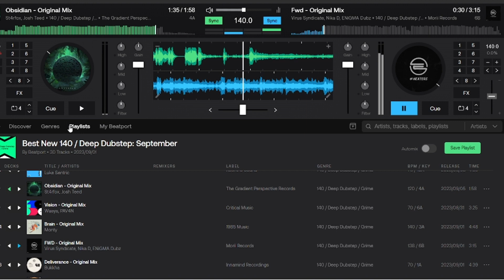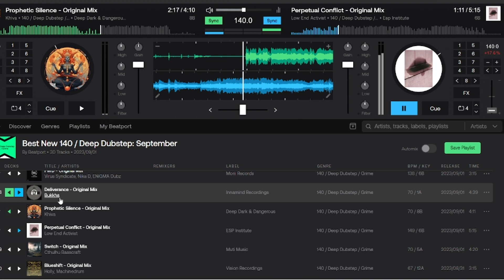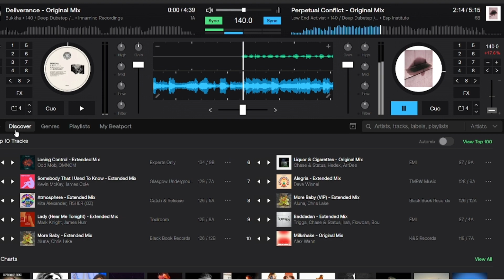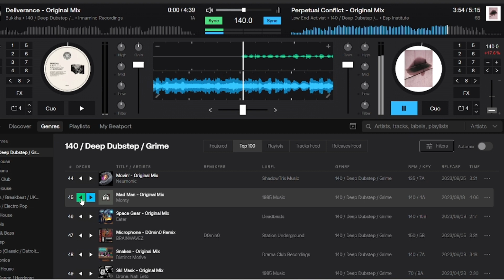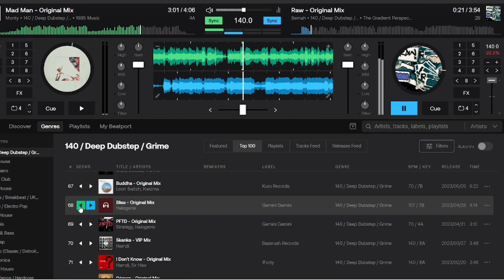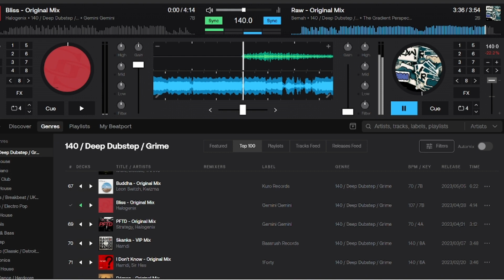The Underworld [MiniTape]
The Underworld

Un viaggio attraverso le profondità oscure e misteriose dell'underground. Un viaggio in cui la musica è un mezzo per esplorare le nostre paure più profonde, i nostri desideri più nascosti e le nostre fantasie più oscure.

Descrizione:

In questo mixtape, ti porterò in un viaggio attraverso le profondità oscure e misteriose dell'underground. Un viaggio in cui la musica è un mezzo per esplorare le nostre paure più profonde, i nostri desideri più nascosti e le nostre fantasie più oscure.

Le tracce sono pensate per creare un'atmosfera cupa e inquietante, che ti immergerà in un mondo di oscurità e mistero. I bassi sono profondi e pulsanti, le percussioni sono martellanti e i synth sono distorti e inquietanti.

Questa è una musica per chi vuole esplorare la propria oscurità, chi vuole immergersi in un mondo di sogni e incubi. È una musica per chi vuole sperimentare qualcosa di nuovo e diverso.

Ascolta "The Underworld" e preparati a un viaggio nella tua mente più oscura.